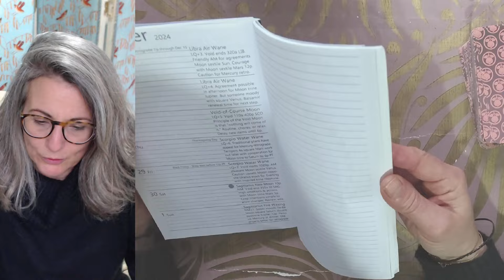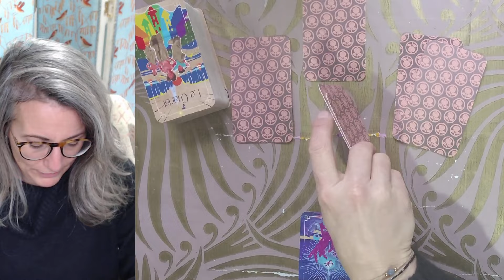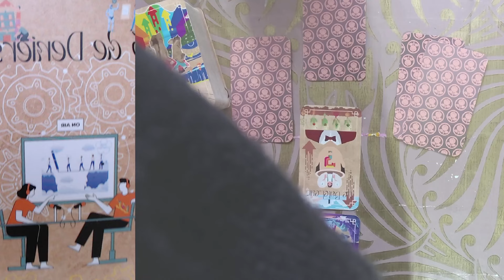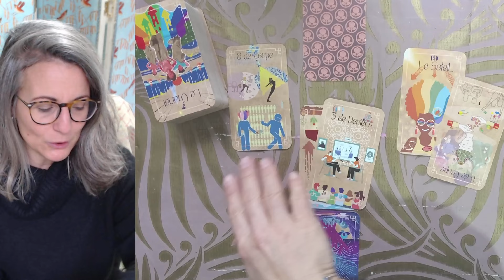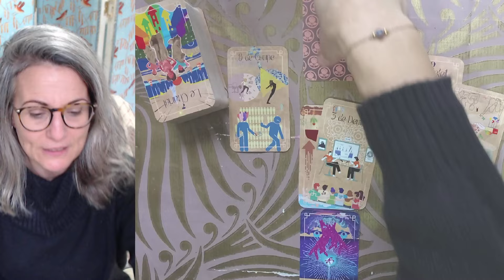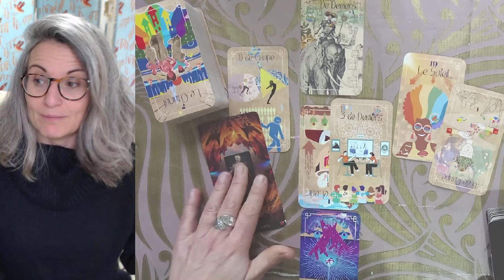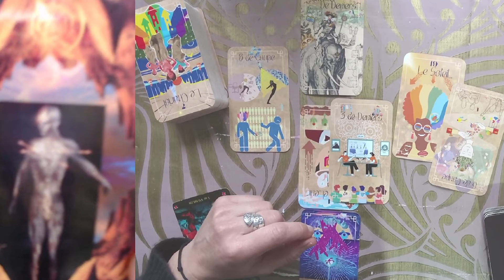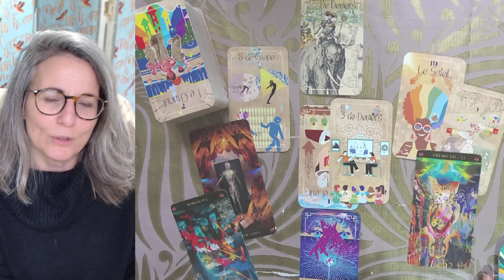Le tirage du Weekend 30 Novembre 2024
Tarots du Jour :

- Le Tarot de david Bowie
- Le  Tarot En arborescence

  Si vous souhaitez vous procurer un bout de moi,  le Tarot En Arborescence, celui que j'ai créé, est disponible a l'achat.
Vous y découvrirez également une succinte galerie afin de voir quelques cartes d'un peu plus près 🙂

Merci de l'intérêt que vous y porterez!